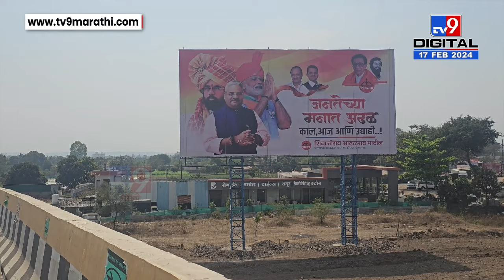Pune Shirur Banner | 'जनतेच्या मनात अढळ' लक्षवेधक बॅनरबाजीने शिरूर लोकसभा मतदारसंघात चर्चांना उधाण